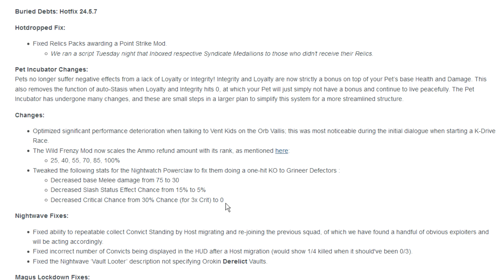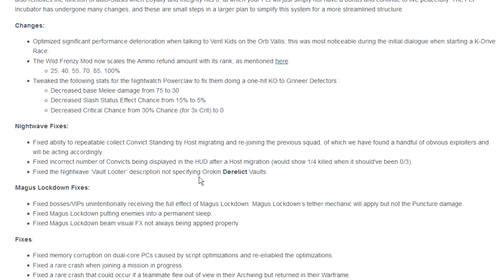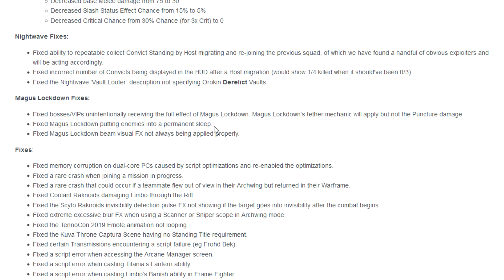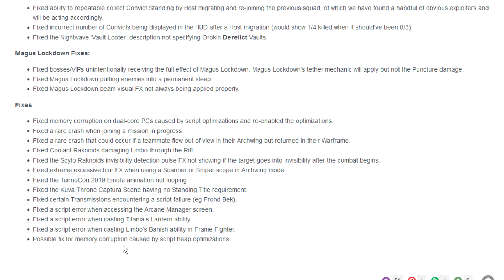Warframe, Teil 660 - Hotfixe 24.5.7, nie wieder füttern - (deutsch/german) [HD/1080p]